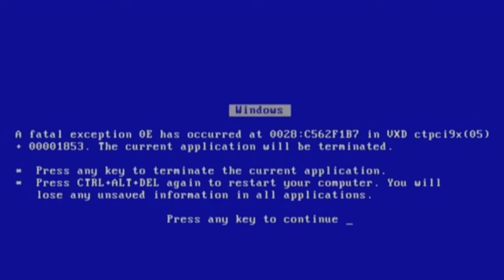Easiest Chapter In Black Myth Wukong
Didn't struggle not one bit in this video, either I got really good at the game or my new MYTHICAL level 108 staff is just that strong lol.